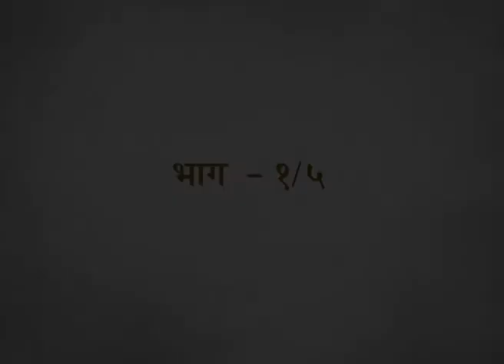Shrimad Bhagavad Gita (Dubbed in Hindi) | Adhyay 1 - Arjunvishadyog | Discourse 3 - Part 1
Often referred to as the 'Song of God', Shrimad Bhagavad Gita contains the eternal message of spiritual wisdom. It is the historical dialogue between Shri Krishna and the warrior prince, Arjuna who was blinded by delusion, at Kurukshetra. Written by the great sage Veda Vyasa in Sanskrit, it is a part of the legendary epic, Mahabharata. Through 108 discourses in the year 2009, seekers were blessed with the invaluable opportunity of listening to Pujya Gurudevshri Rakeshji reveal enlightening meanings from this great text.

Discourses Dubbed in Hindi